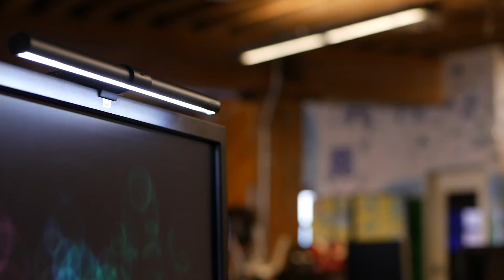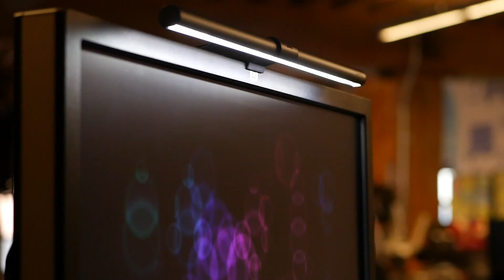BenQ ScreenBar Plus Super Review - SICK Desk Lamp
You think desk lamps ain't tech? You might be wrong. (Might be right.) Let's check out BenQ's ScreenBar Plus LED lamp and see if it lives up to the, ahem, ambitious price.

See the ScreenBar Plus on Amazon
Cheaper version w/o dial

FYI: I may get commissions for purchases made through links in this post.

Shout out to Birocratic for the sick music. Check him out on Soundcloud